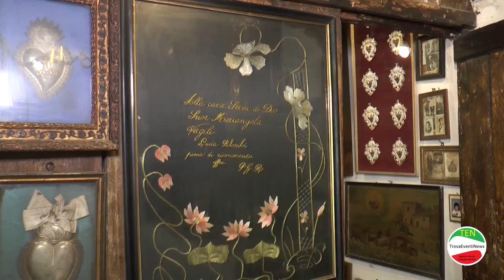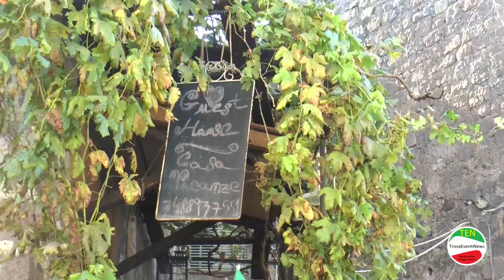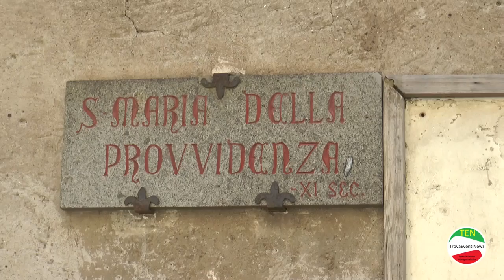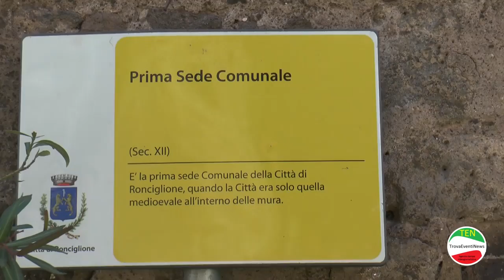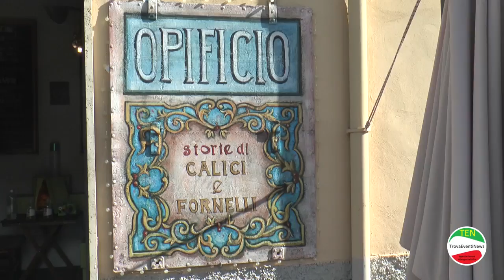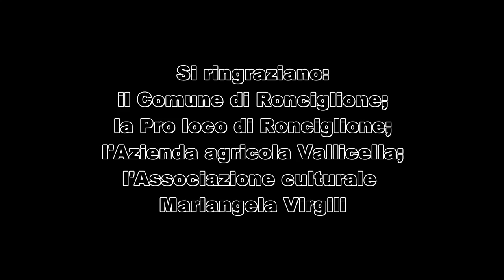Ronciglione tra storia e natura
Il paese di Ronciglione è un piccolo ma meraviglioso borgo a pochi chilometri da Roma e Viterbo caratterizzato da una parte medievale e da una rinascimentale.